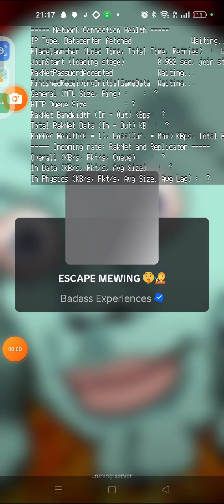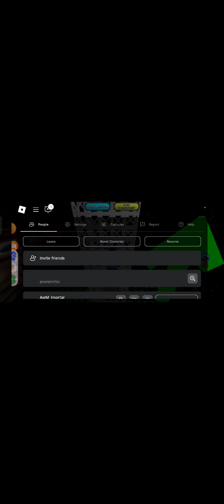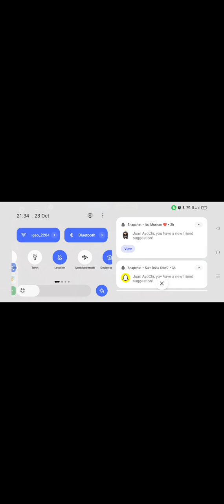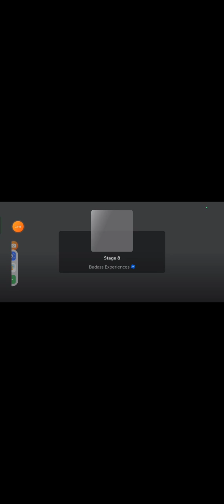escape mewing -part one-